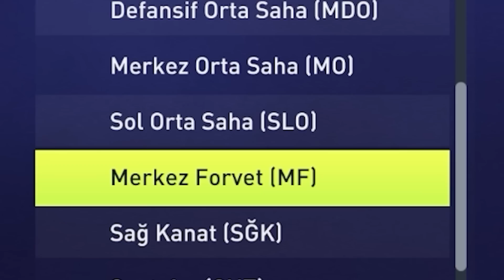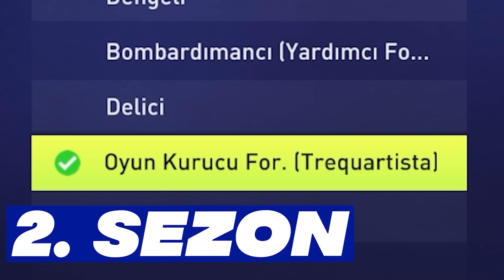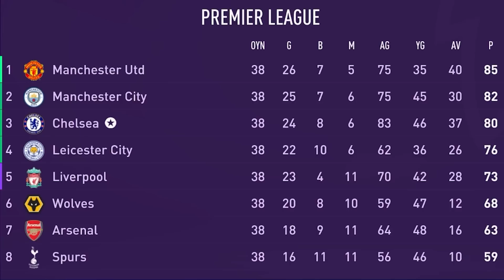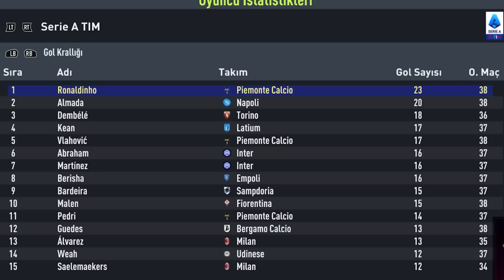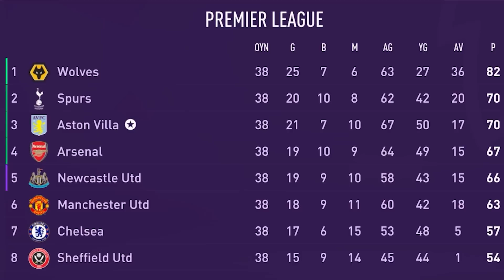RONALDINHO KARİYERİNE YENİDEN BAŞLARSA NE OLUR? // FIFA 22 PARALEL EVREN OYUNCU REBUILD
Gelmiş geçmiş en sevdiğim futbolcu olan Ronaldinho Gaucho, futbola 18 yaşında yeniden başlamış olsaydı ne olurdu?  Bu FIFA 22 kariyer modu videosunda bu sorunun cevabını öğreniyoruz.  FIFA 22'nin simülasyonuna göre, nasıl bir oyuncu kariyeri bizleri bekliyor?  Kaç tane Şampiyonlar Ligi? Kaç Ballon d'Or? Kaç takım?

Bu soruların hepsi Ronaldinho Paralel Evren'de!